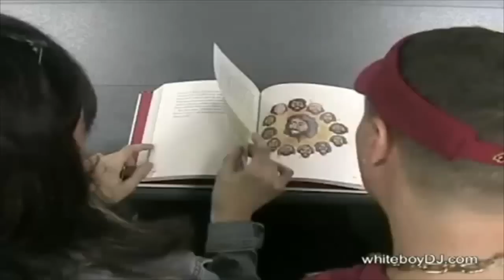Top 10 Most Laughable Christian Songs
My top 10 most laughable christian songs. so far.

10 - 0:00
9 - 0:39
8 - 1:24
7 - 1:56
6 - 2:19
5 - 2:49
4 - 3:29
3 - 4:02
2 - 4:34
1 - 4:57